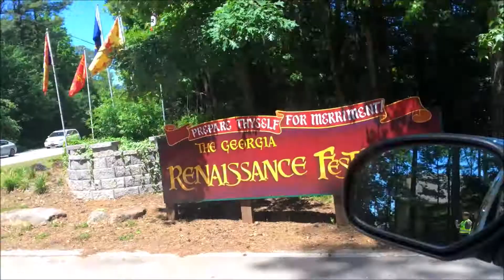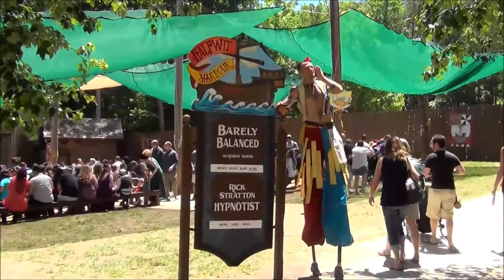#135 | Renaissance Festival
Hey guys

Hope you enjoy todays Episode Number 135 of my project called 365 days of Whitney. I'm posting an edit about the Bjerkens everyday from Whitney's Birthday 2018 to Whitney's Birthday 2019.

If so, don't forget to give a thumbs up :-)

Whitney's Instagram: @whitneybflippin
Blakely's Instagram: @blakelybawesome
Sterling's Instagram: @sterling_reputation